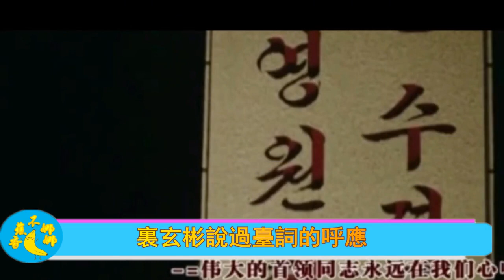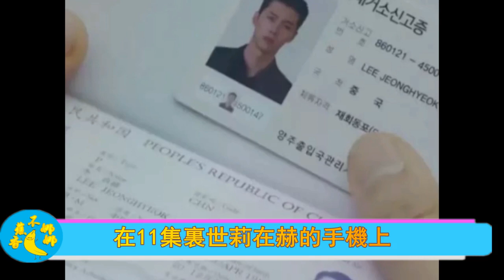《愛的迫降》背後的故事，玄彬、孫藝珍帶妳參觀的溫馨小屋和銅臭的衣帽間